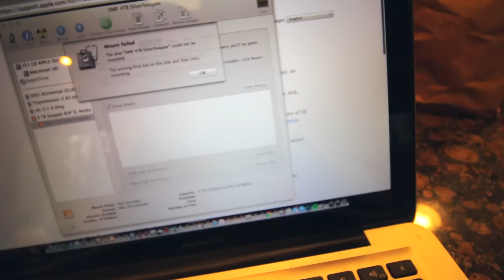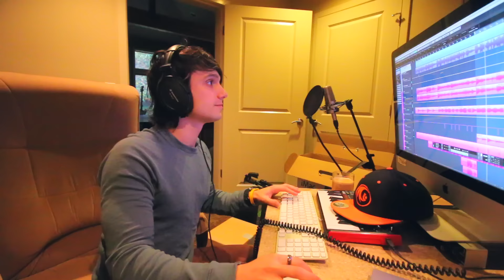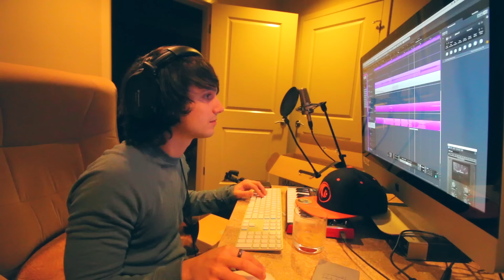Frank Family Thanksgiving (Day 18)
Hey everyone! Hope you enjoy this series! I truly hope to inspire you to chase your dreams! If you enjoy, please leave a comment & like! Give me ideas for future videos or ask me questions!

David

p.s. thank you sooooo much to everyone supporting my music . You inspire me!

My Equipment: (if you buy anything from these links I get a little bit back! It'd be super appreciated if you are interested in getting into Audio/Video Production!)

Main Wide Vlog Lens
Lens 2
Artsy Blurry Background Lens
Ring light

Main MIDI Keyboard
Travel MIDI Keyboard